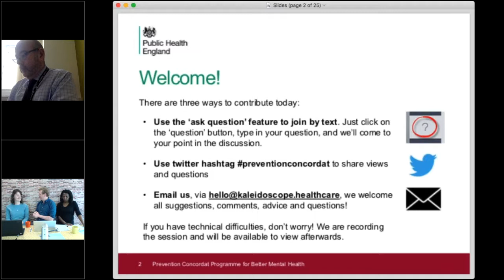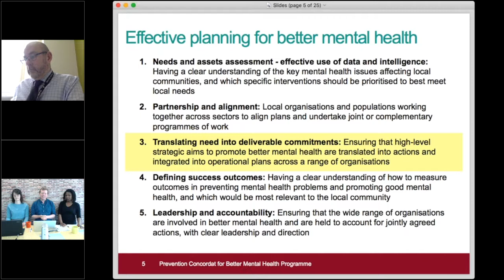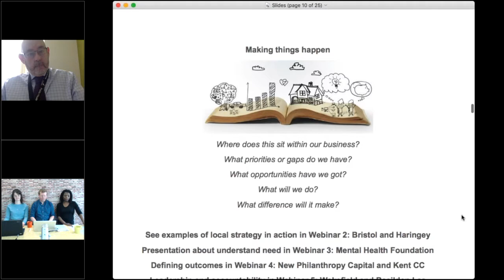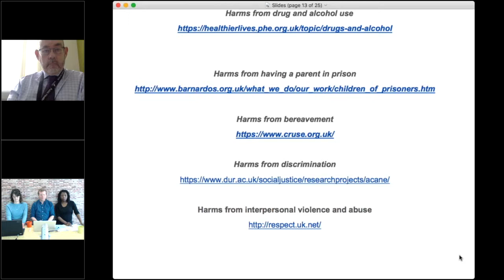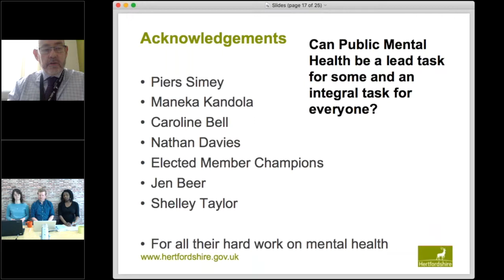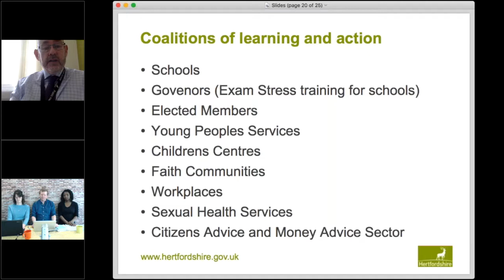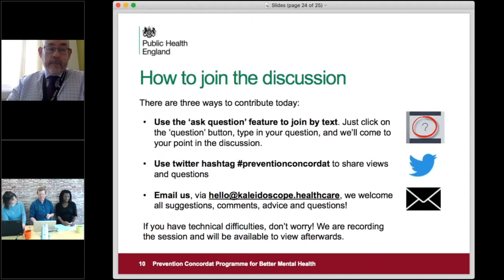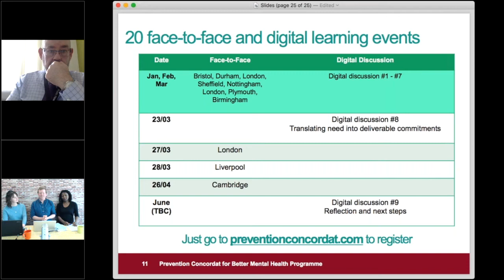Prevention Concordat - FULL WEBINAR: Translating need into deliverable commitments, Webinar #8